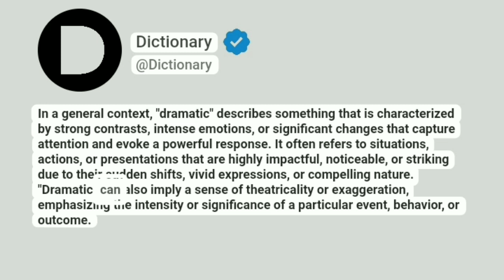Dramatic Meaning In English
In a general context, "dramatic" describes something that is characterized by strong contrasts, intense emotions, or significant changes that capture attention and evoke a powerful response. It often refers to situations, actions, or presentations that are highly impactful, noticeable, or striking due to their sudden shifts, vivid expressions, or compelling nature. "Dramatic" can also imply a sense of theatricality or exaggeration, emphasizing the intensity or significance of a particular event, behavior, or outcome.